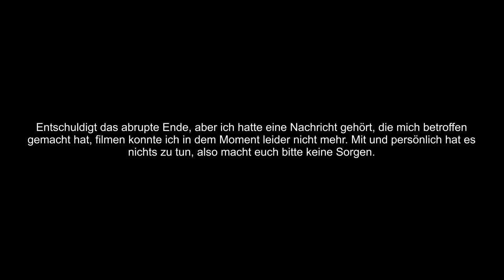Modernes Dreieckstuch stricken / Teil 2 / Mustertuch Lovely / Maschenschäfchen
Heute möchte ich mit euch dieses tolle Dreiecktuch stricken, wir haben hier ein Motivtuch und stricken es in der nächsten Zeit Masche für Masche zusammen.